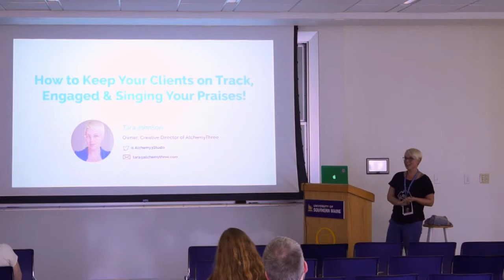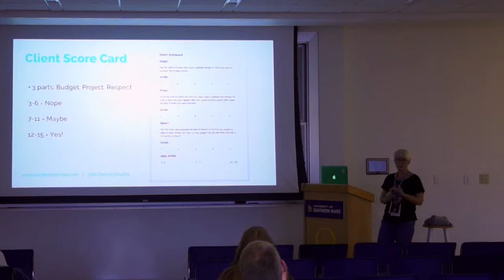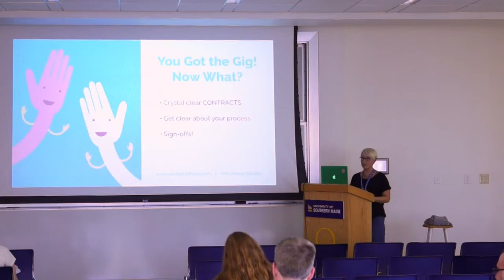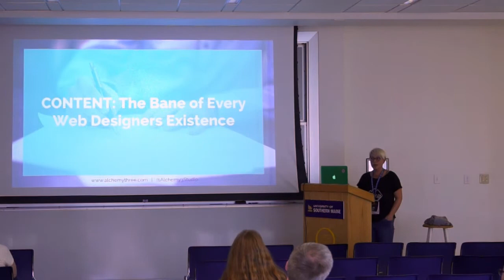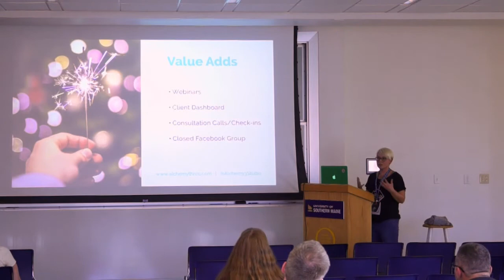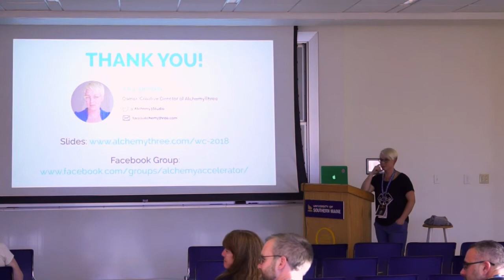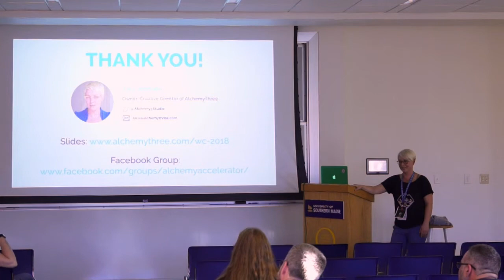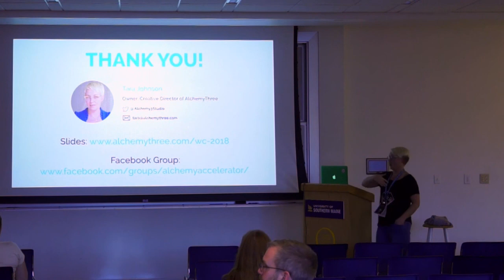Tara Johnson: How to Keep Your Clients on Track, Engaged and Singing Your Praises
Do you struggle to hold your clients’ interest and keep them on task? Do you suffer from scope creep, money chasing and project fatigue (aka, the project the NEVER ENDS!)?
Clients need (and crave!) boundaries, deadlines and – dare I say – gentle harassment. Learn how to automate the process of content collection, nurture your clients throughout the entire web build process and protect your business from committing to another project that never ends!